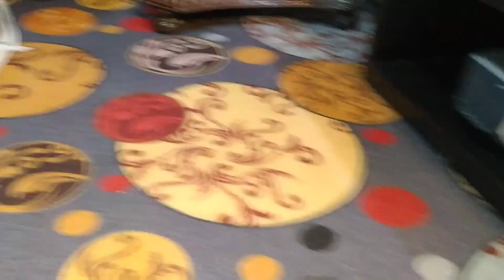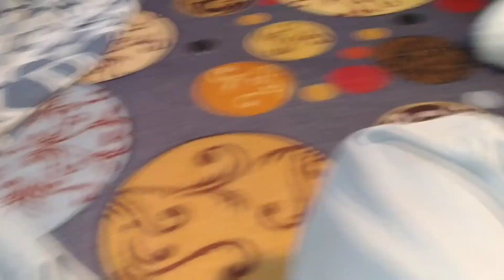Kittens Changing Their Routine From Eat And Sleep To Eat Sleep And Explore